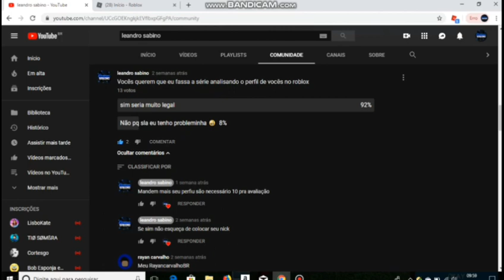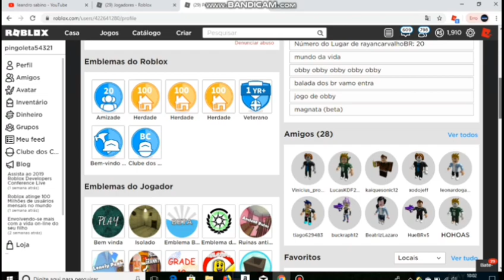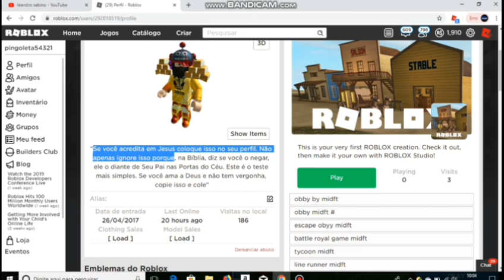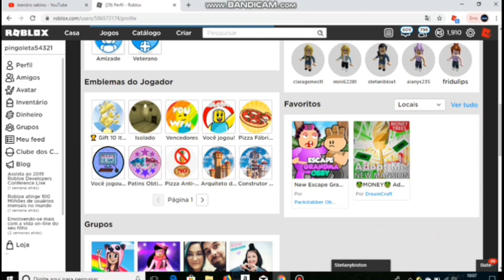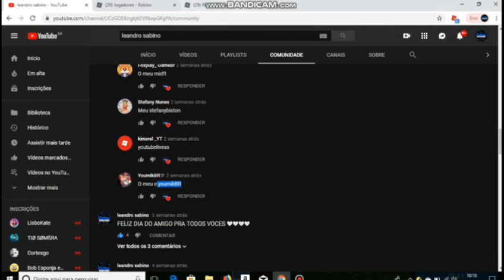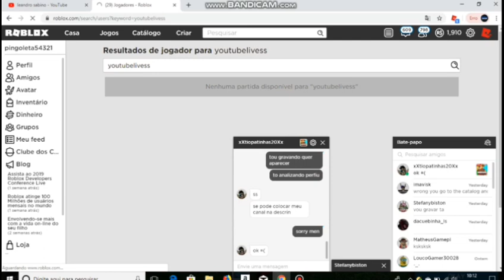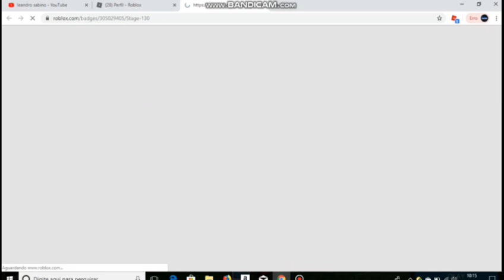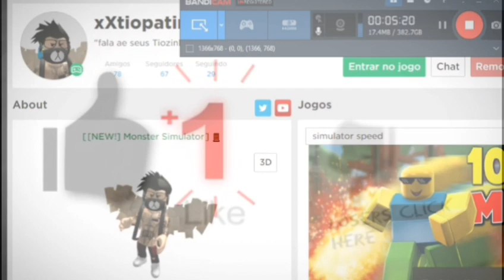Analisando perfil dos inscritos no roblox 😀😀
Em breve grupo do discord